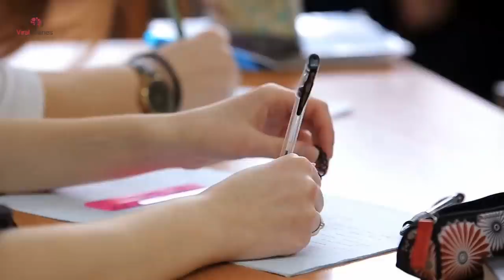Cruel Kids Notice Smell Coming From Between Girl’s Legs, Puts Her In ER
A 12-year-old girl was sitting at her desk when a handful of her classmates claimed to notice a “smell” coming from between her legs. Their next move put the poor girl in the ER. Now, her mother, Leigh Davey, has shared her story in hopes that it might prevent the same thing from happening to another vulnerable pre-teen.